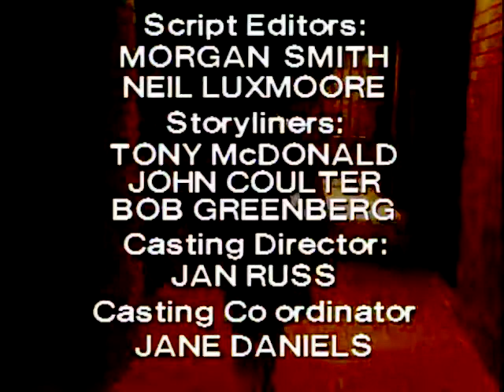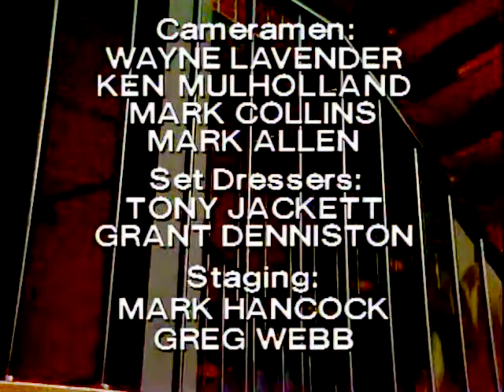Episode 687 - Prisoner Cell Block H